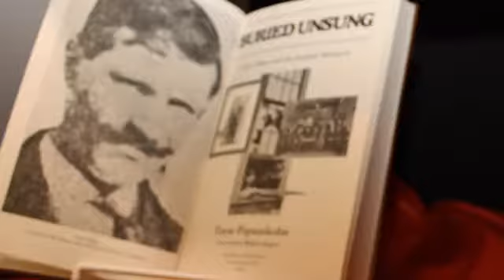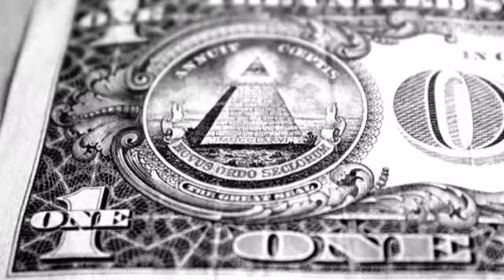Ludlow Massacre - AS (04)